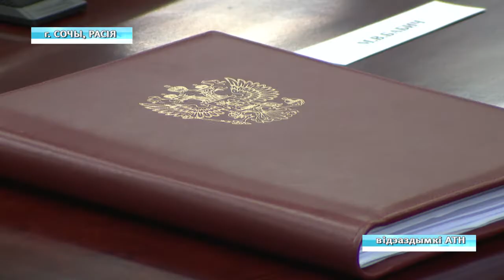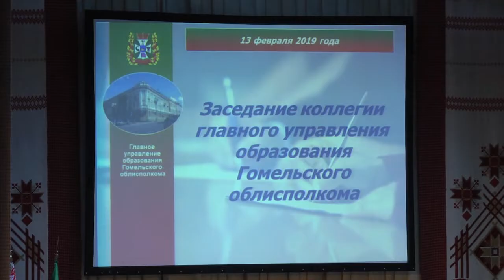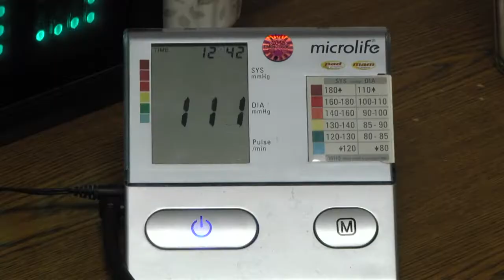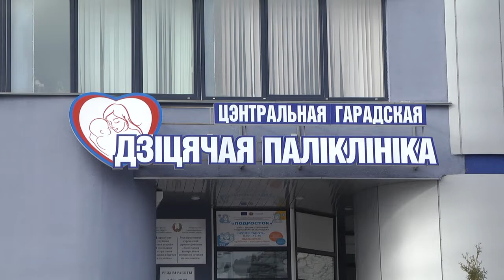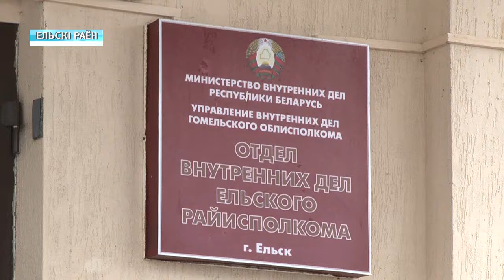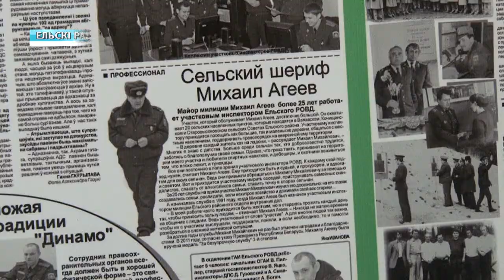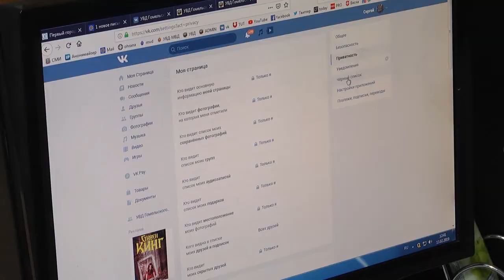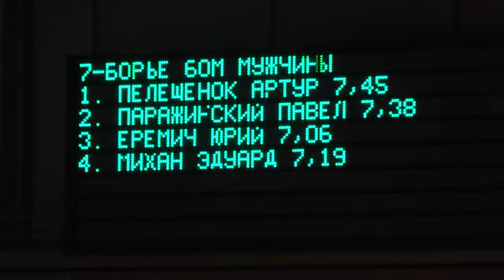13 02 2019 НОВОСТИ